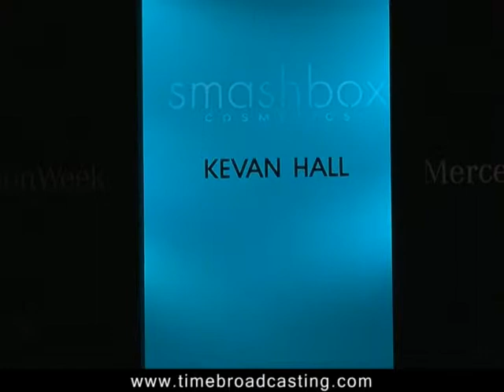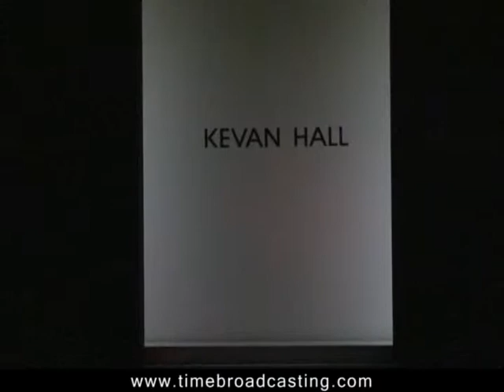Backstage interview with desginer Kevan Hall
Backstage interview with designer Kevan Hall before his runway show.